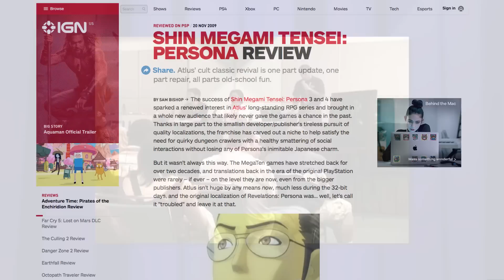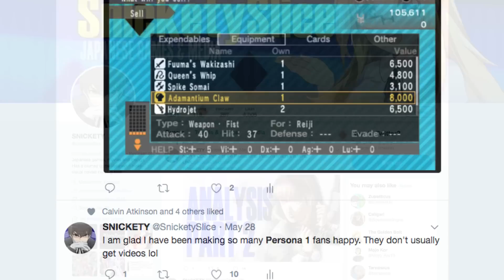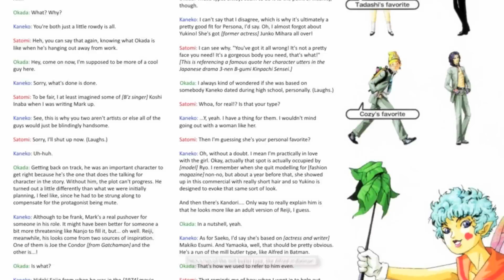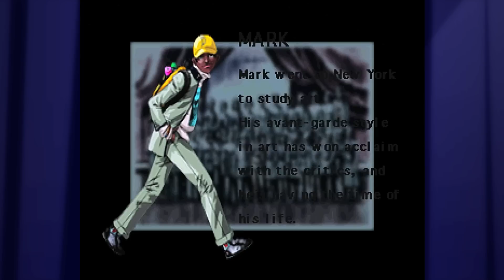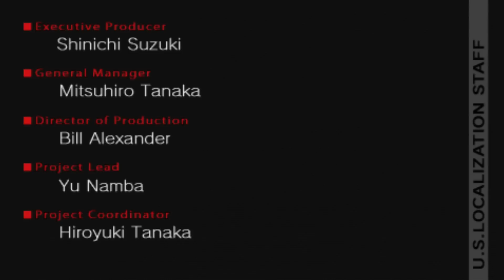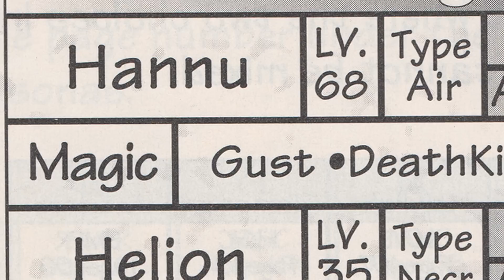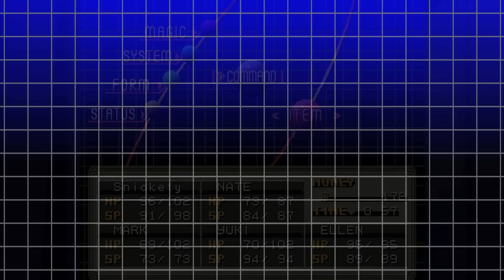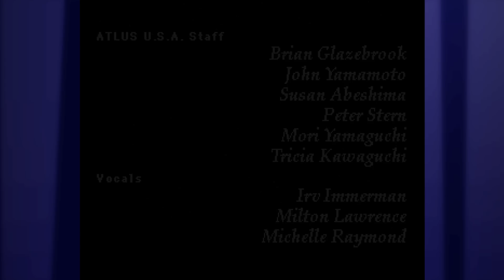Persona 1 Analysis (Part 3A) - Ultimate Persona Compendium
In this part of the Persona 1 analysis we finally dip our toes into the PSP version of the game. We also take a look at the controversial localization of the PlayStation 1 game (Revelations: Persona) and compare it to the Japanese version. All sorts of weird alterations can be found, such as: random character design changes, lower encounter rates, an entire missing route, and so on. This was originally going to be one big 1 hour+ video but it had to be split into two because of time constraights.
CHAPTERS
0:00 Opening
0:52 Intro
2:06 Retrospective
4:18 Revisiting the Localisation
4:59 Name Changes
7:32 Portrait Changes
8:52 Unintended Consequences
11:08 A Different Perspective
12:53 Numerous of Errors
14:27 PSX Vs PSP Translation
18:18 Mythological Changes
19:22 Incompetence or Intentional?
23:40 Lower Encounter Rate
26:33 Snow Queen Quest Removal
27:13 Unlocking the SQQ
28:32 Reasons for SQQ Removal
30:59 Outro